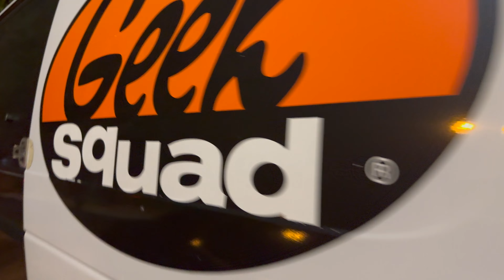I Installed A Seibon MB Spoiler On The Supra + Friday The 13th Meet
The Seibon MB spoiler has been something I have had my eye on for a long time. I love the classic Supra look on the new body. However now with this big wing I really feel like I need to add more aggression. That is all to come and I can't wait!

Mods On The Supra
- KLM 6 Port Turbo Kit
- AWE Track Tuning Cat-back
- 6466 Precision Turbo
- CSF Intake Manifold
- Rays TE37's W/ PS4S
- Fortune Auto Coil-overs
- Velossa Tech Big Mouth
- Weld S71's W/ 305/45/17 M/T S/S
- Seibon MB Spoiler
- Maxton V2 Front Lip
- ID1050X's
- 5iveperformance Reflex Kit
- Eventuri Headlight Delete
- Custom 4 inch Intake